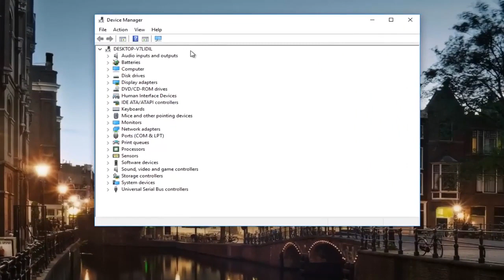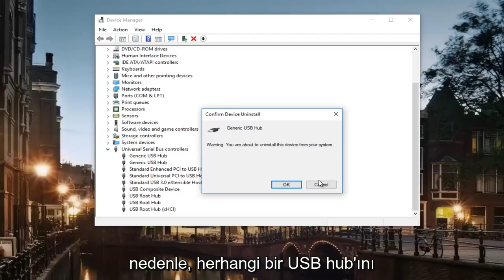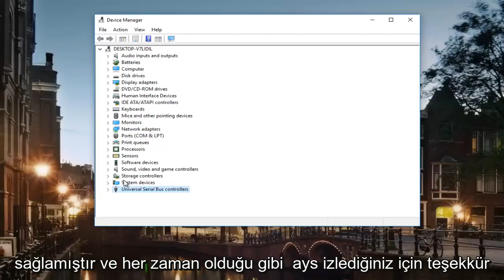DüZELTMEK: Windows'da Kod 37 Hatalarını Düzeltme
ÇÖZÜLDÜ "Windows Belirtilen Aygıt Yoluna veya Dosyasına Erişemiyor. Uygun İzin Hatası"

Sorun giderme hata mesajı: "Windows, belirtilen aygıt yoluna veya dosyaya erişemiyor. Uygun izinleriniz olmayabilir"

Bilgisayarınızdaki dosyaları veya klasörleri açamıyorsanız ve “Windows belirtilen aygıta, yola veya dosyaya erişemiyor” hatası görüntüleniyorsa, hatayı düzeltmek için yöntemleri izleyin.

Erişilemeyen dosya hatasını çözmek için birkaç çözüm vardır.

Bu eğiticide ele alınan sorunlar:
pencere belirtilen yola veya dosyaya erişemiyor
pencere belirtilen cihaz yoluna erişemiyor veya dosya 10 kazanıyor
pencere, belirtilen aygıt yoluna veya ms word dosyasına erişemiyor
penceresi belirtilen aygıt yoluna veya dosyaya erişemez
pencere belirtilen cihaz yoluna veya dosya düzeltmesine erişemiyor
pencere belirtilen yola erişemiyor